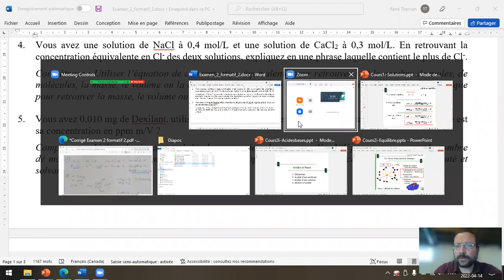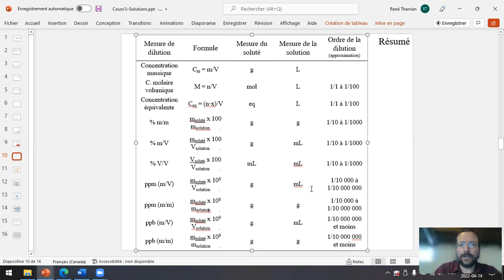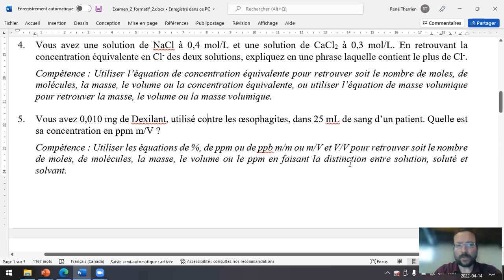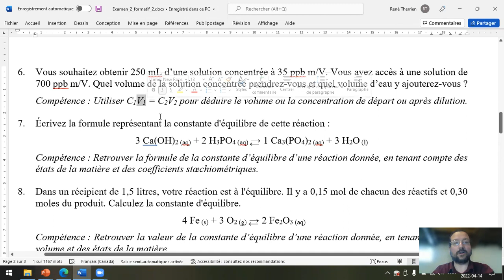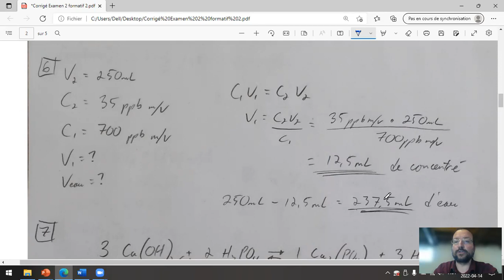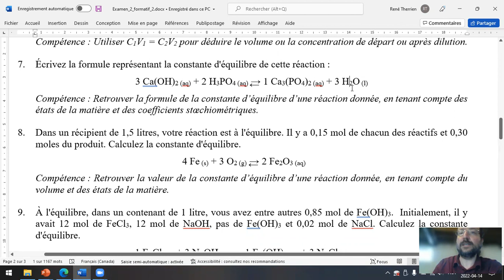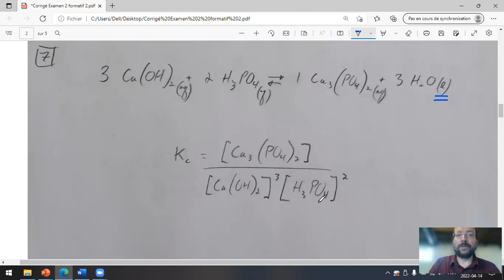Chimie soins II Q5-7 %, ppm, ppb, C1V1=C2V2 et constante d'équilibre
Cégep de Shawinigan
Hiver 2022